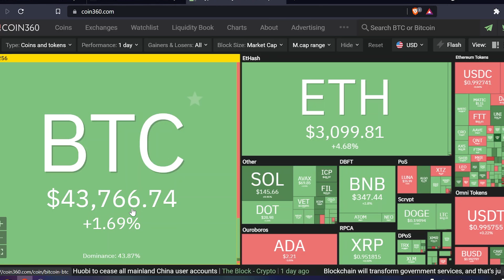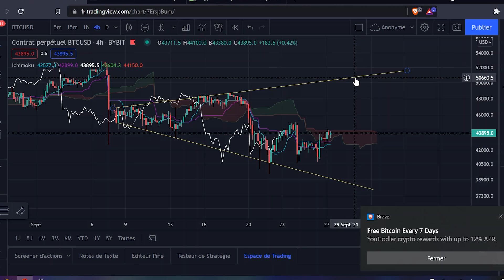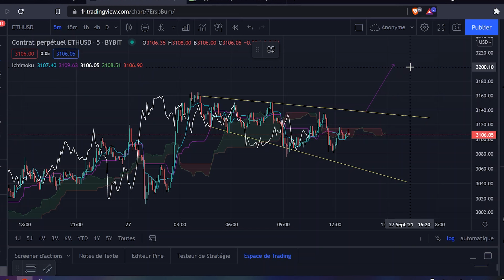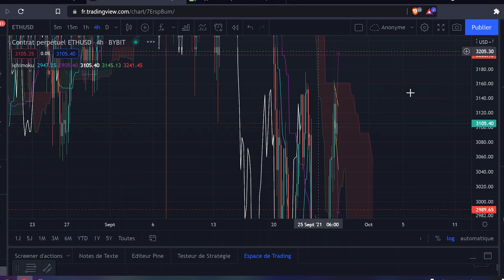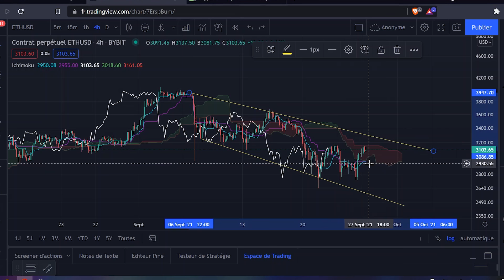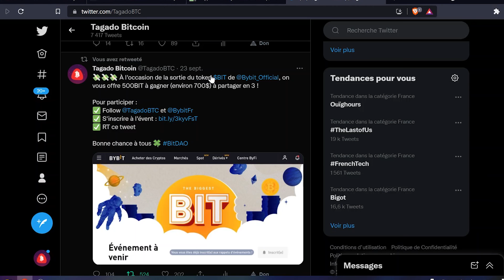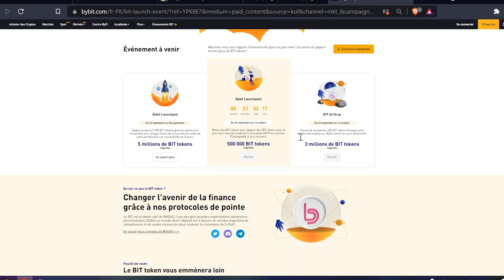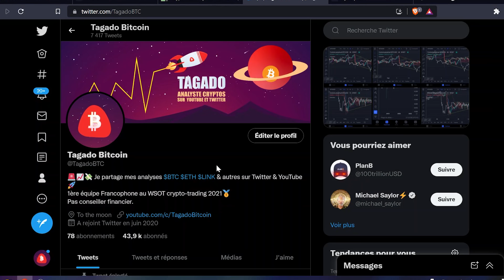BITCOIN & ETHEREUM : LA CASSURE DE CE PATTERN SERA DÉCISIVE ! ⏳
Analyse Bitcoin et de l'Ethereum du 27 septembre 2021 dans laquelle j'utilise les patterns chartistes et Ichimoku + Présentation du projet BitDAO de Bybit : 700$ de BIT à partager pour 3 de mes followers !